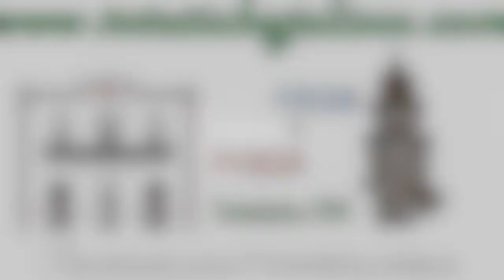Cyntia, Tercer candidata que entrevistamos a Señorita Totatiche 2017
Entrevista a Cyntia